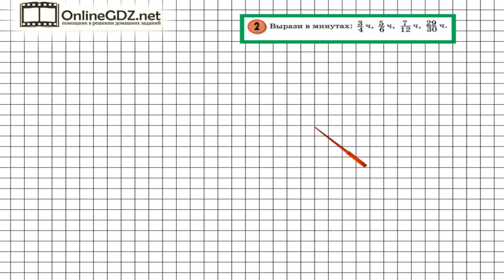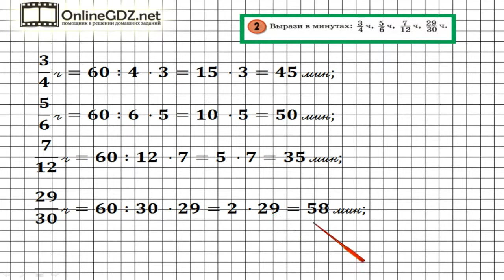Урок 29 Задание 2 – ГДЗ по математике 3 класс (Петерсон Л.Г.) Часть 1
В данном номере выражаем часы в минутах.